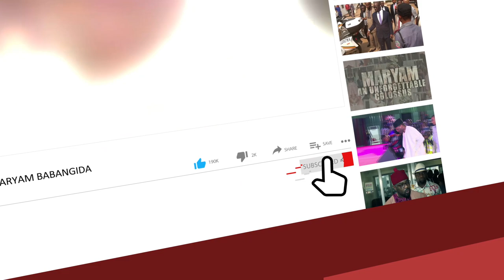“My Father Never Wanted Me To Go To School”- Atiku Laments FG’s Inability To Resolve ASUU Strike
“My Father Never Wanted Me To Go To School”- Atiku Laments FG’s Inability To Resolve ASUU Strike Will Never Happen If I Am President